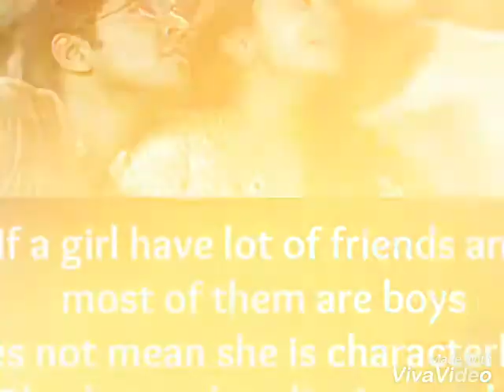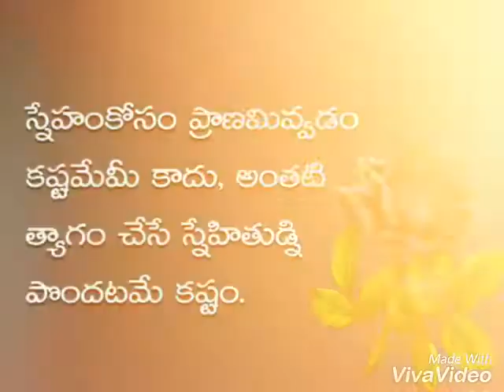10 th batch ever green 😘😍😍😍